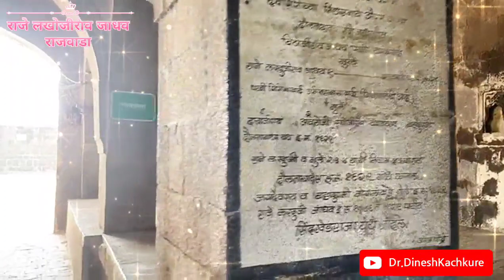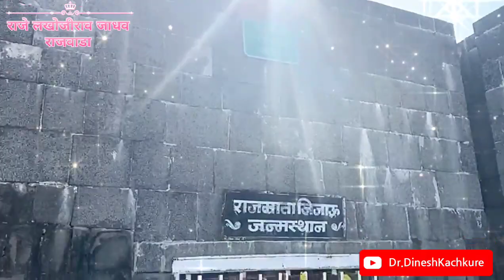sindkhedraja | sindkhed raja rajwada | lakhuji jadhav rajwada | sindkhed raja jijamata janmasthan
sindkhed raja,
sindkhed raja rajwada,
lakhuji jadhav rajwada,
lakhuji jadhav sindkhed raja,
sindkhed raja jijau srushti,
sindkhed raja jijamata janmasthan,
सिंदखेड राजा,
सिंदखेड राजा राजवाडा,
सिंदखेडराजा जिजाऊ सृष्टी,
jijau jayanti,
jijau janmasthal,
jijau janmasthan,
Sindkhed Raja,
rajmata jijau janmasthal,
raje lakhojirao jadhav rajwada,
jijamata birth,
Sindkhed raja,
Sindkhed raja jijamata